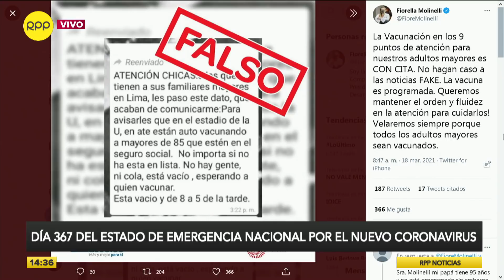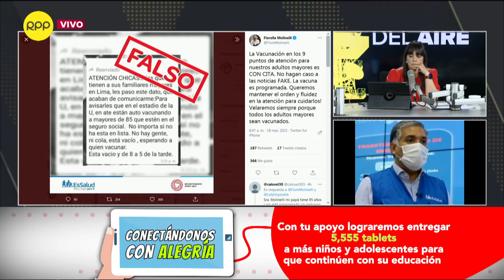EsSalud aclara que la vacunación para adultos mayores solo es con cita en puntos de atención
Vocero de EsSalud invocó a los asegurados a no hacer caso de noticias falsas que circulan en redes sociales y aseguró que todos los adultos mayores de 85 años serán vacunados contra la COVID-19.